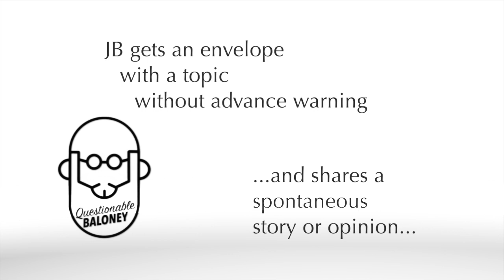Close Encounter with [Norm Macdonald] - May He Rest in Peace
When lost a comedy giant two weeks ago. JB remembers being "this close" to Norm Macdonald at the Whiskey in the Paramount hotel. Shockingly, he couldn't come up with anything to say.